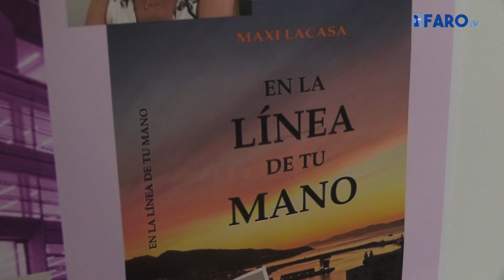Maxi Lacasa debuta con una novela sobre un amor intercontinental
La escritora ceutí, funcionaria de la Ciudad, ha presentado su primer libro de larga extensión en el marco de la Feria del Libro 2021.

Redacción y locución: Paloma Dealbert